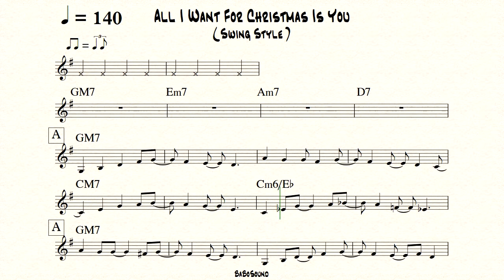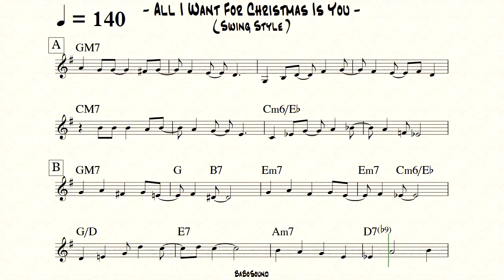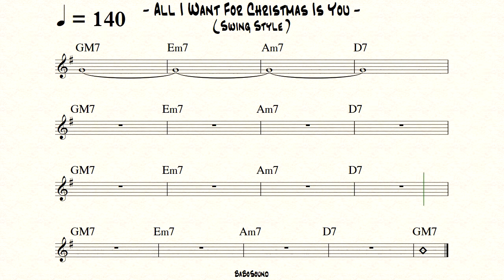All I Want For Christmas Is You Backing Track For Bass (Swing Style)